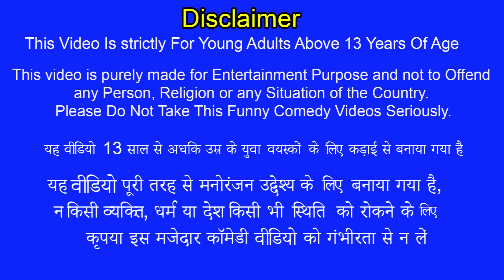Famous Desi Pasta Street Style Cooking Street Food Hindi Kahani Moral Stories New Funny Comedy Video